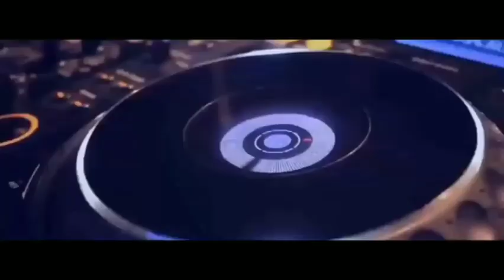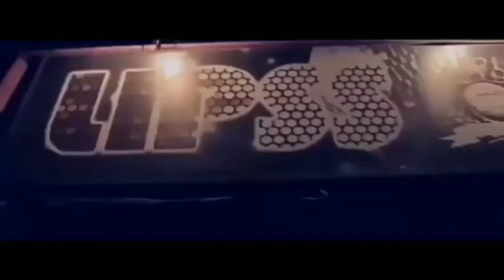DJ JUNGLE DUTCH SPECIAL FULLBASS || BASS BETON PALING TINGGI SEDUNIA 2023‼️